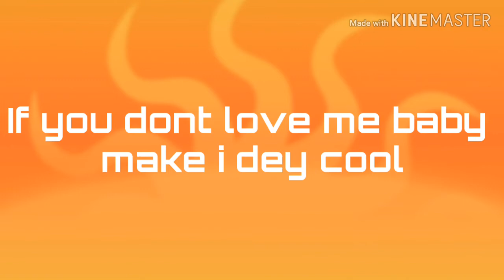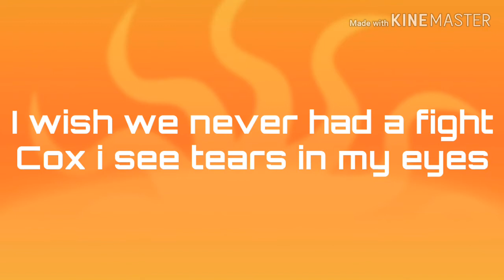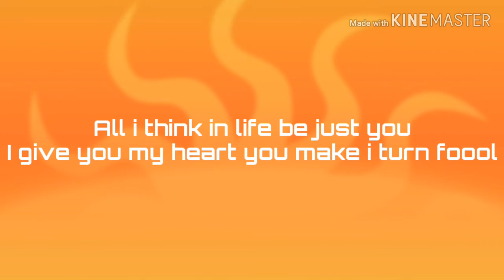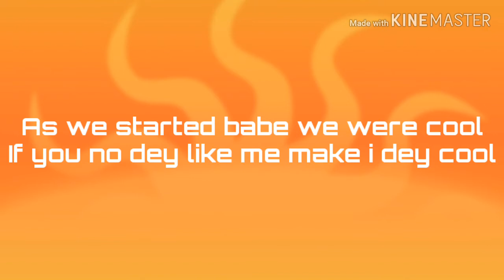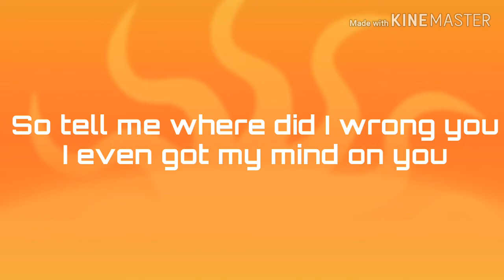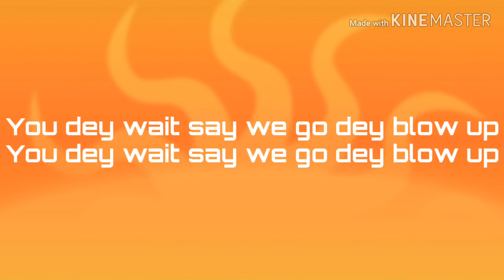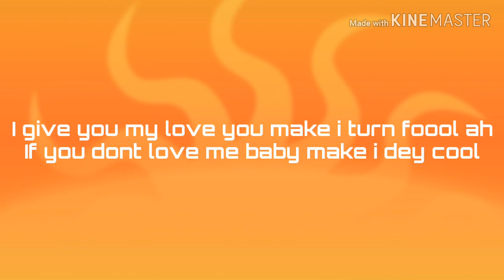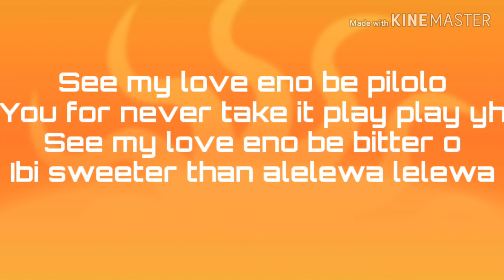Pilolo - Kelvynboy ft Strongman (lyrics)